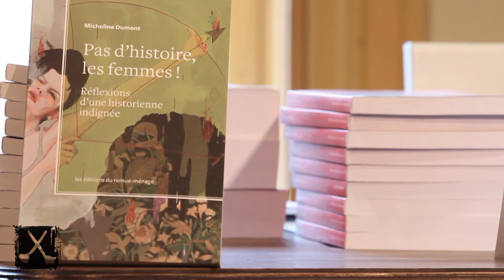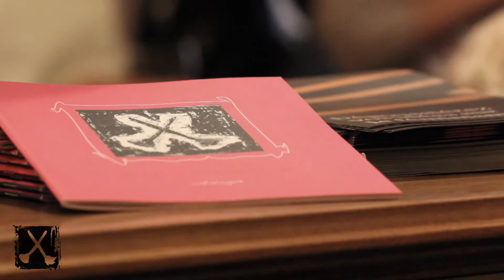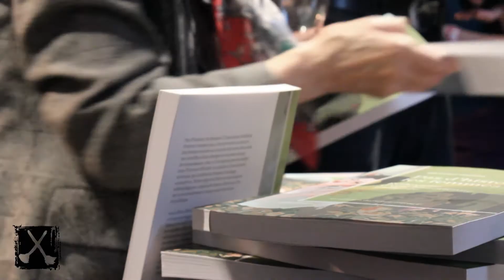Lancement du livre Pas d'histoire les femmes ! de Micheline Dumont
L'historienne Micheline Dumont constate que, si les recherches en histoire des femmes menées au cours des dernières décennies ont contribué à faire émerger un nouveau champ de connaissance, celui-ci n'a toujours pas été intégré dans l'histoire officielle. La tradition d'une histoire univoque, qui confine les femmes à la marge, se perpétue. Notre rapport à l'histoire est toujours «hémiplégique», amputé de toutes celles à qui l'on nie la reconnaissance comme sujet historique et politique.

«La colère, dit-on, est mauvaise conseillère. Mais elle se trouve presque toujours à l'origine des textes réunis dans ce recueil. J'assume ma colère, je la crois légitime. Je voudrais offrir mes pensées indignées comme témoins de ce travail qui est le mien, l'histoire des femmes comme combat non gagné. "Être désappropriée de l'histoire, c'est le destin des femmes", disait l'historienne Arlette Farge il y a plus de trente ans. Je ne veux pas être désappropriée de l'histoire. En définitive, l'histoire des femmes pose toujours des questions politiques.»

Dumont, Micheline
Pionnière des recherches en histoire des femmes au Québec, Micheline Dumont a enseigné l'histoire à l'Université de Sherbrooke. Membre du collectif Clio, elle a publié L'Histoire des femmes au Québec depuis quatre siècles. Aux Éditions du remue-ménage, elle a fait paraître Pas d'histoire, les femmes !, Le féminisme québécois raconté à Camille, Découvrir la mémoire des femmes et, en collaboration avec Louise Toupin, l'anthologie La pensée féministe au Québec.

Production: Les éditions du Remue ménage
Entrevue: Valérie Lefevre-Faucher
Réalisation, montage et caméra: Emiliano Bazan Montanez